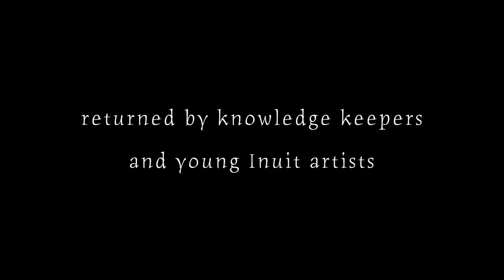Arctic Song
Arctic Song is a music production featuring Inuit musicians revitalizing Inuit music based in traditional drum dance and throat song.

Help us build a Qaggiq!